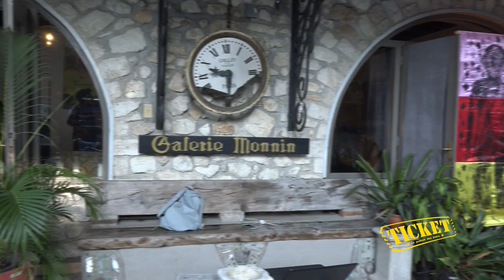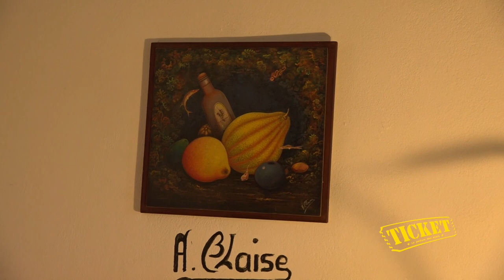Visite de la Galerie Monnin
Dans le cadre de la première édition du festival d’art contemporain « Haïti, le Printemps de l’Art », les œuvres des artistes Frantz Zéphirin, Patrick Ganthier, dit Killy, et André Blaise sont exposées à la Galerie Monnin depuis le dimanche 24 janvier. Cette exposition se poursuivra jusqu’au 28 février prochain.